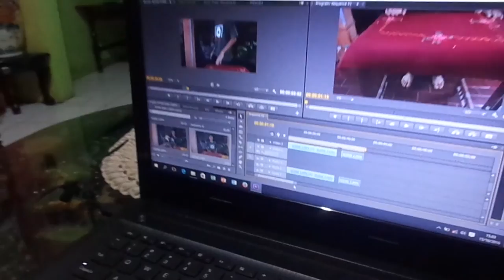MAEN WEREWOLF JOWO??!!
Hi,guys!!
My jeneng is Pro AT
Ini video pertama ku so,monggo kritik saran sangat berarti